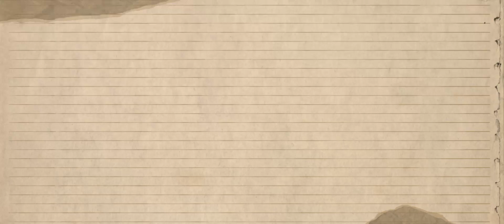মায়েদের বাচ্চাকে দুধ পান করানোর সময় কি করা দরকার /কিন্তু মায়েরা কি করছে ????